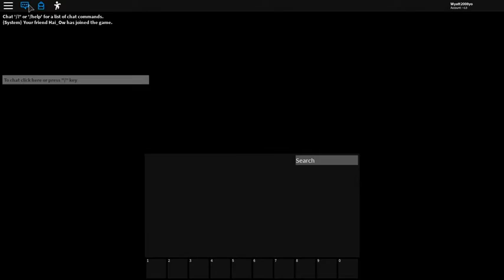How to get Poley in PIGGY!!!